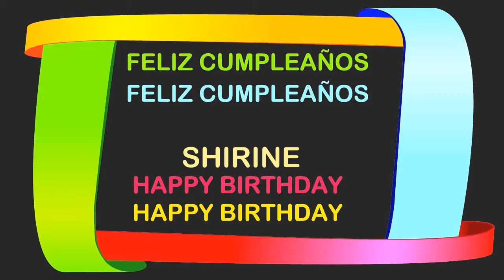Shirine Birthday Postcards & Postales